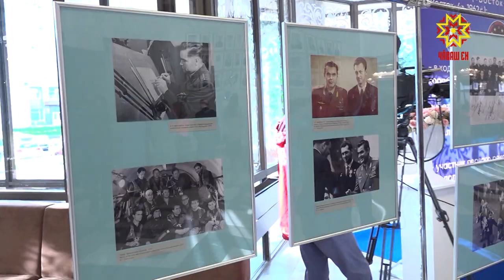Родные и близкие, сослуживцы, коллеги-космонавты вспоминали свои встречи с Андрияном Николаевым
Сегодня же в театре оперы и балета состоялось торжественное собрание. Родные и близкие, сослуживцы, коллеги-космонавты вспоминали свои встречи с Андрияном Николаевым.